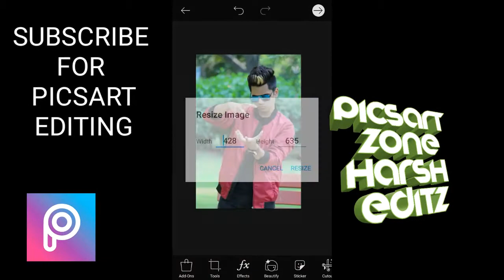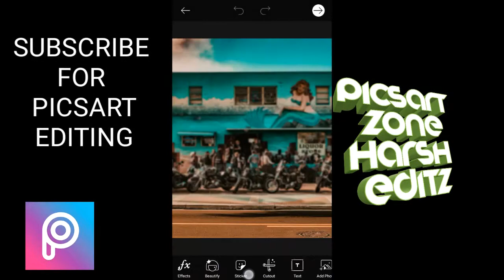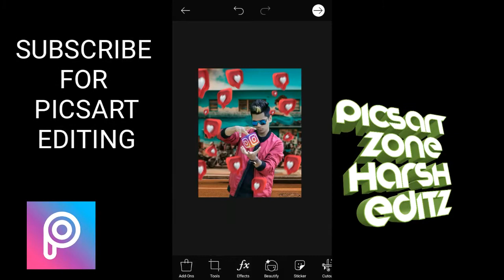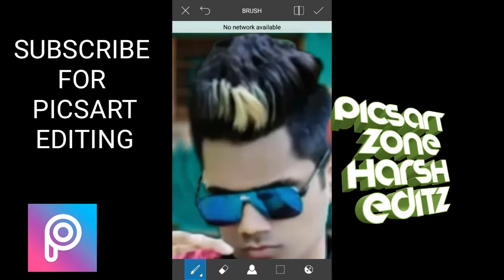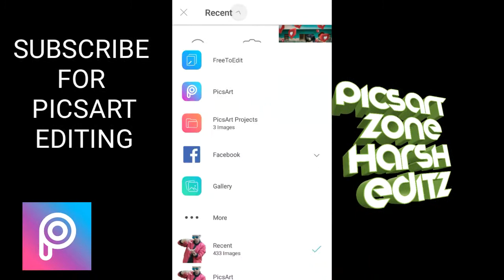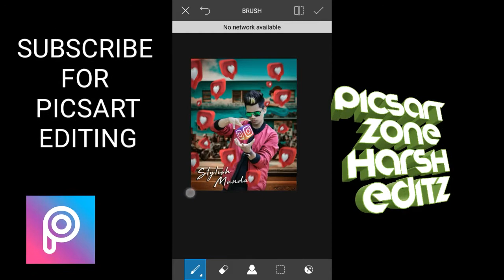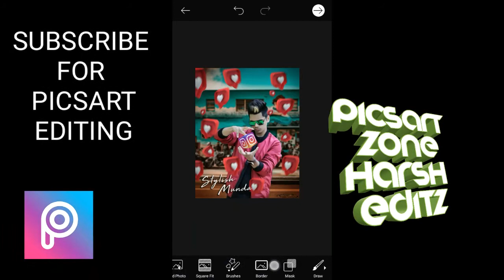Instagram 3D Cube editing - picsart 3D instagram editing tutorial - best picsart editing 2018 real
IT IS A GOOD VIDEO YOU MUST WATCH IT . IF YOU LIKE IT YOU MUST TRY TO GOOD COMMENT.

ĹÌĶÈ
ŚÙBßSÇŔÌBÈ
ÇÒMMÈÑT
SHÀŔÈ

I HOPE I HAVE BROUGHT A SMILE ON YOUR FACE

instagram photo editing white,
instagram photo editing warm,
3d instagram photo editing
jb editz diwali,
jb editz happy birthday,
jb editz picsart,
jb editz background,
jb editz background download,
jb editz app download,
jb editz new,
jb editz new video,
jb editz png,
jb editz apk,
jb editz background png,
jb editz diwali background,
picsart editing jb editz,
got7 jb editz,
jb editz hair png,
how to jb editz,
jb editz zone
nsb pictures diwali,
nsb pictures editing background,
nsb pictures png,
nsb pictures pubg,
nsb pictures hair png,
nsb pictures futuristic,
nsb pictures logo,
nsb pictures car,
nsb pictures pubg editing,
nsb pictures editing,
nsb pictures backgrounds,
nsb pictures channel,
nsb pictures png editing
viral editing png,
viral editing photoshop,
viral editing in instagram,
viral editing picsart,
viral editing background,
viral editing tutorial,
picsart photo full hd,
picsart photo gora kaise kare